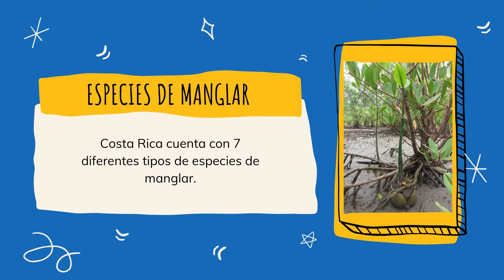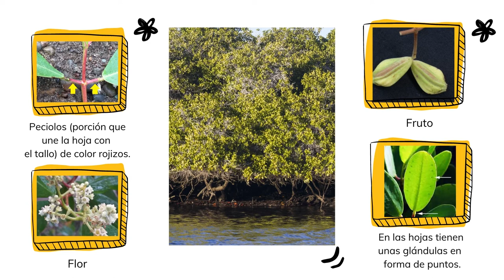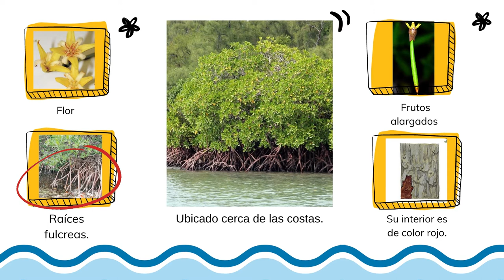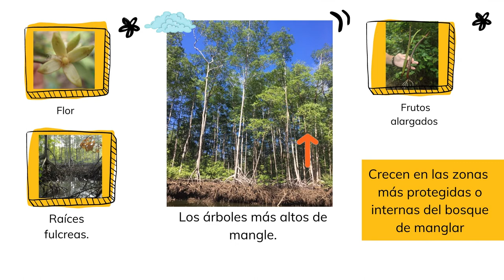Clases 2: Flora del Ecosistema de Manglar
En esta clase aprenderemos sobre las diferentes especies de Manglar más comunes en Costa Rica.
Esta Clases es parte de los materiales creados para el Programa de Educación Ambiental del proyecto Manglares Costa Rica – Benín. Este proyecto es ejecutado conjuntamente por el Sistema Nacional de Áreas de Conservación, el Ministerio de Ambiente y Energía, la Fundación Neotrópica, EPOMEX de la Universidad Autónoma de Campeche México y la ONG Corde de  Benín, con el apoyo de la embajada de Francia y el Financiamiento del Fondo Francés para el Medio Ambiente.